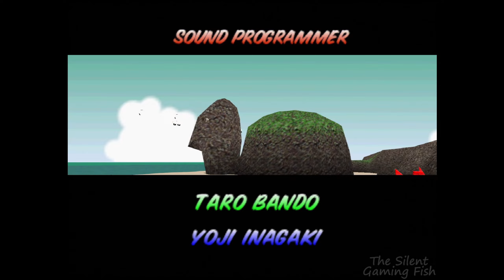Mario Kart 64 (N64) Full Game 100% Walkthrough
Full Gameplay Walkthrough / Longplay (100%) of Grand Prix (150cc & Mirror) in Mario Kart 64 (1996 N64).
Every course at 150cc & Mirror in All 4 Cups of Grand Prix in Mario Kart 64

Mushroom Cup (150cc)
00:23  Luigi Raceway
02:54  Moo Moo Farm
04:58  Koopa Troopa Beach
07:34  Kalimari Desert

Flower Cup (150cc)
12:01  Toad's Turnpike
15:30  Frappe Snowland
18:04  Choco Mountain
20:39  Mario Raceway

Star Cup (150cc)
24:29  Wario Stadium
29:16  Sherbet Land
32:05  Royal Raceway
35:24  Bowser's Castle

Special Cup (150cc)
40:05  D.K.'s Jungle Parkway
43:15  Yoshi Valley
46:05  Banshee Boardwalk
48:41  Rainbow Road

Mushroom Cup (Mirror)
56:24  Luigi Raceway
58:53  Moo Moo Farm
01:00:56  Koopa Troopa Beach
01:03:39  Kalimari Desert

Flower Cup (Mirror)
01:08:09  Toad's Turnpike
01:11:54  Frappe Snowland
01:14:35  Choco Mountain
01:17:13  Mario Raceway

Star Cup (Mirror)
01:21:05  Wario Stadium
01:26:05  Sherbet Land
01:28:44  Royal Raceway
01:32:13  Bowser's Castle

Special Cup (Mirror)
01:36:50  D.K.'s Jungle Parkway
01:40:04  Yoshi Valley
01:43:03  Banshee Boardwalk
01:45:50  Rainbow Road

01:53:26  Credits
01:56:15  More Videos

► This gameplay played, recorded and edited by The Silent Gaming Fish ◄